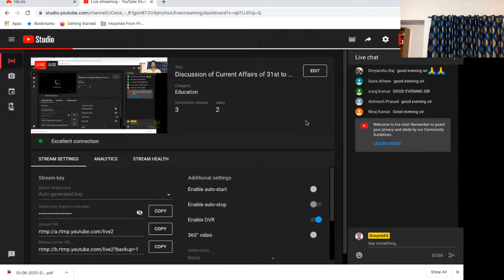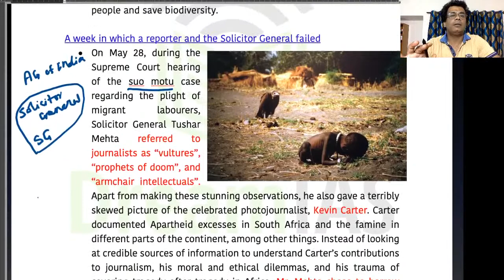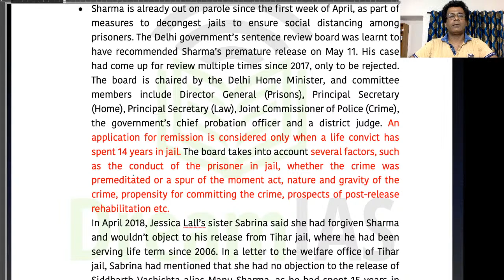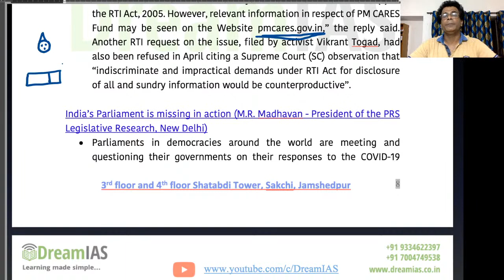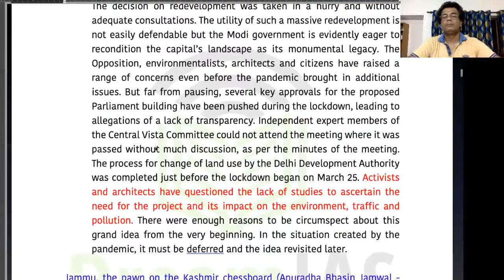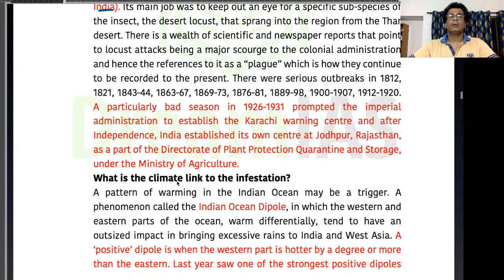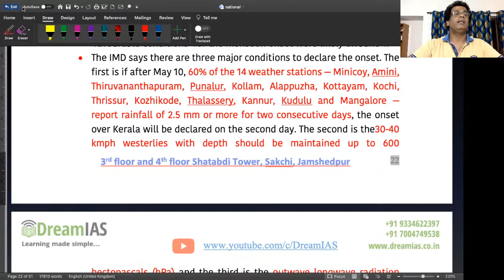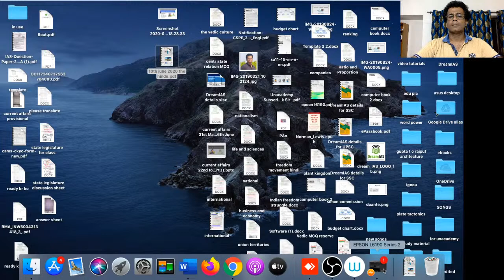Discussion of Current Affairs of 31st May to 6th June, 2020 (Part II)